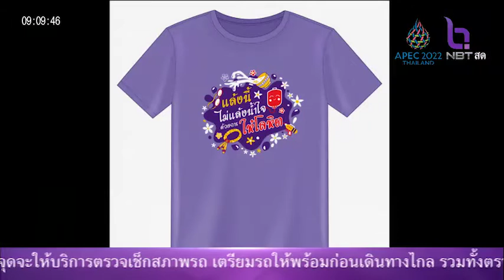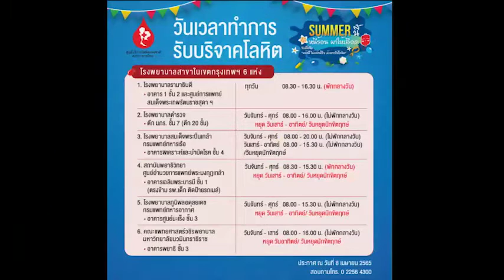เชิญชวนบริขาคโลหิต ในโครงการแล้งนี้ไม่แล้วน้ำใจ ด้วยการให้โลหิต